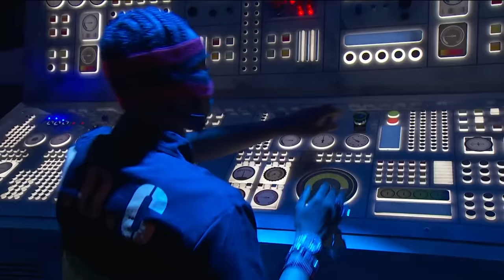Travis Scott Performs "Stargazing ft. James Blake", "Sick Mode" & More | MTV VMA | Live Performance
Travis Scott and James Blake perform an extraordinary medley of "Stargazing", "Stop Trying To Be God" and "Sick Mode" at the 2018 Video Music Awards in New York City.